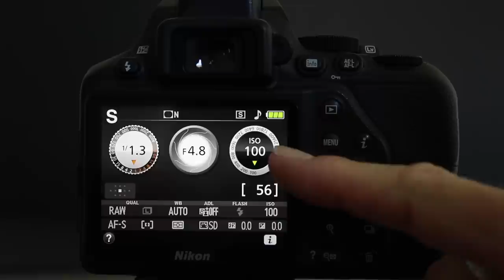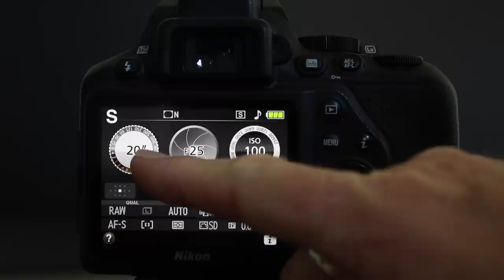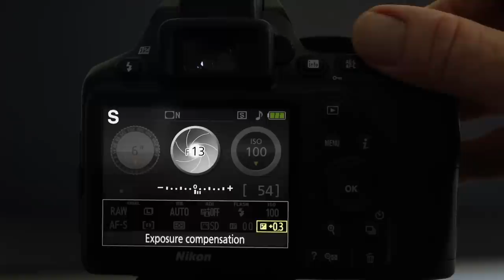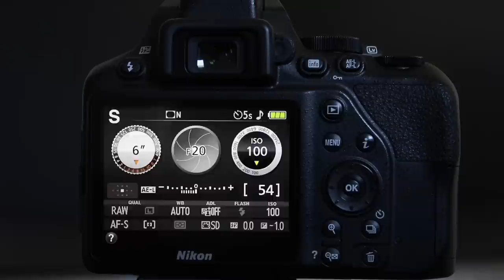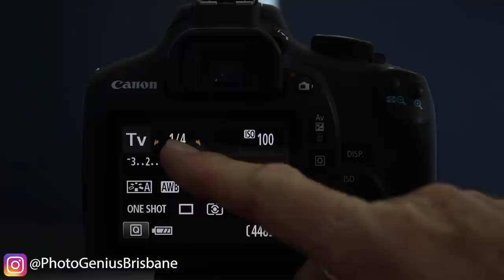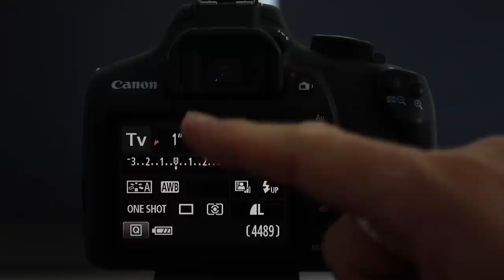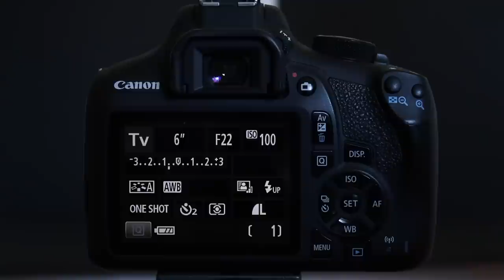Photo Challenge # 2 - The painting with light challenge | Learn Photography with Photo Genius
Learn how to paint with light and create amazing photography effects in week 2 of our photography challenge - stayhome and Learn Photography

This weeks Photo Genius photo challenge theme is painting with light, post your images using the hashtag

MY GEAR LIST (2021 update)
Nikon Z6
Nikkor 14-30mm f4
Nikkor 24-70mm f4
Nikkor 85mm f1.8
Nikon FTZ
Nikon 70-200mm f2.8

Nikon D3500
Nikon 35mm f1.8

Canon 80D / 90D
Canon EOS 1500D / T7
Canon 50mm f1.8 (nifty fifty)
Canon 10-18mm wide
Canon 18-55mm kit lens

GoPro Hero 9
Rode Wireless Go Mic
Rode Videomic Pro

CAMERA BAGS
Think Tank Airport Commuter
Think Tank Airport Essentials
Think Tank Retrospective 20
Think Tank Retrospective 10

TRIPODSMain studio tripod
Everyday tripod
Travel tripod
PIX EVO mini tripod

ATOMOS Ninja V

Nikon MLL3 remote
Canon RC6 remote

We participate on the Amazon affiliates program - this helps provide us with the necessary funds required to produce video content by earning a commission on sales at no cost to you.

About this video :
Week 2 of the Photo Genius photography challenge and this week we want you to get creative and paint with light! In this video Paul from Photo Genius explains the theory and camera settings and takes you behind the scenes.